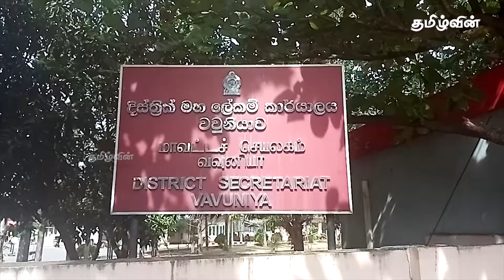பொலிஸ் சேவைக்கு உப பொலிஸ் பரிசோதகரை ஆட்சேற்பிற்கான நேர்முக தேர்வு | Tamilwin News Updates